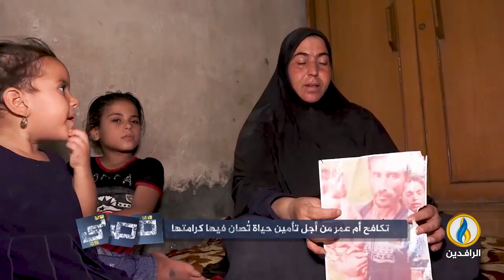قصتي | أم عمر.. عاملة في وكالة لبيع المواد الغذائية تكافح صعوبات الحياة بعد اعتقال زوجها - الأنبار